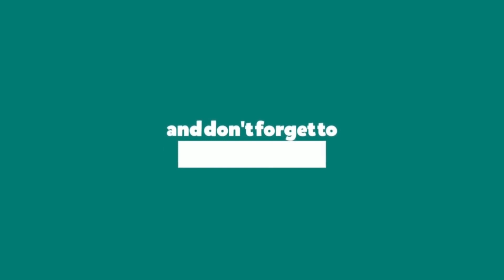How to Make an EASY Paper Airplane that Fly FAR - BEST ORIGAMI PLANE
Learn how to make a simple and easy paper airplane. In this video I will show you how to make a paper airplane easy, with this video
tutorial easy for beginners to make an origami cool airplane at home out of paper. If you can't understand pause the video and try again to make a cool origami airplane.

Material:
- Paper Size: A4 size